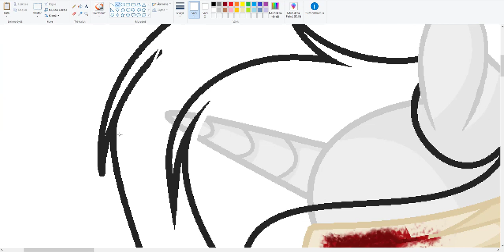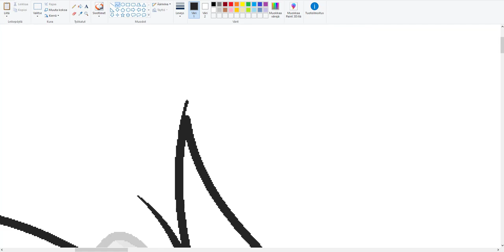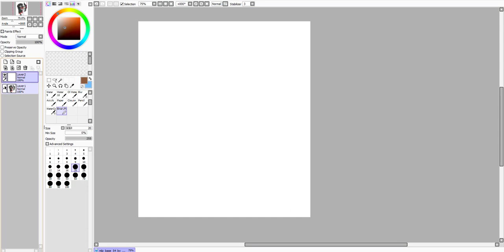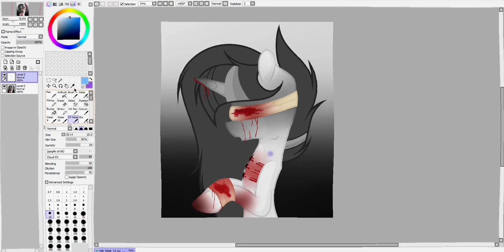😖🥀♥~ Just random speedpaint ~😖🥀♥ [Gore Warning]